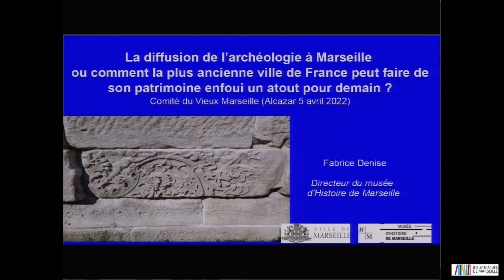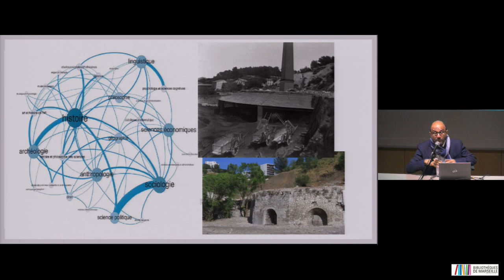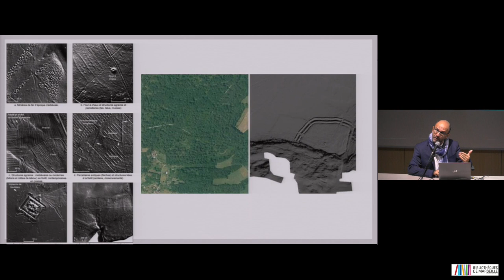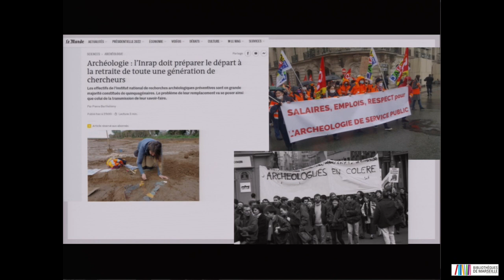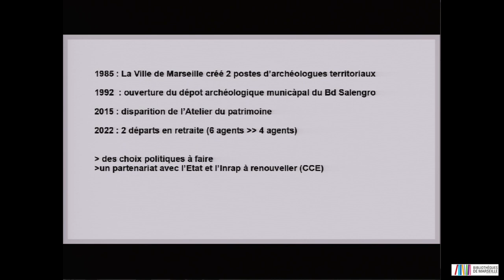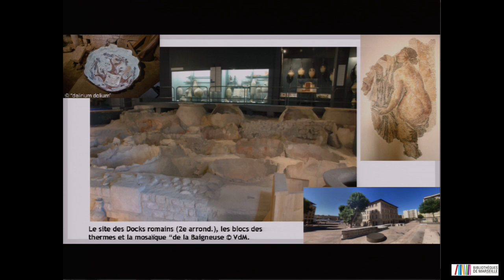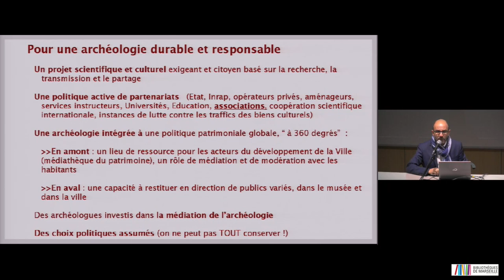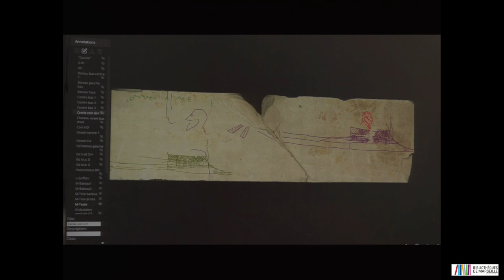La diffusion de l’archéologie à Marseille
La ville de Marseille et son musée d’Histoire, sont aujourd’hui gestionnaires de quatre sites archéologiques emblématiques du patrimoine marseillais :

le site du Port antique, celui des docks romains et les deux oppida de Saint-Marcel et du Verduron.

Quels sont les choix qui ont prévalu à la sauvegarde de ces monuments, quelles sont leurs histoires et leurs avenirs ?
Avec Fabrice Denise, conservateur en chef du patrimoine et directeur depuis 2018 du musée d’Histoire de Marseille.
En collaboration avec le Comité du Vieux Marseille.